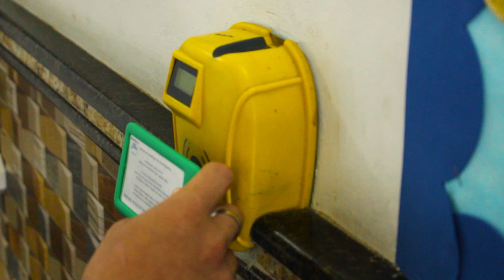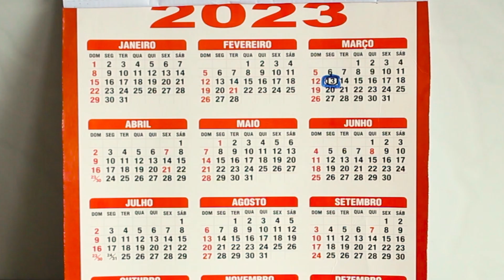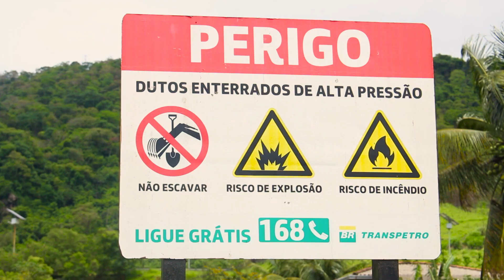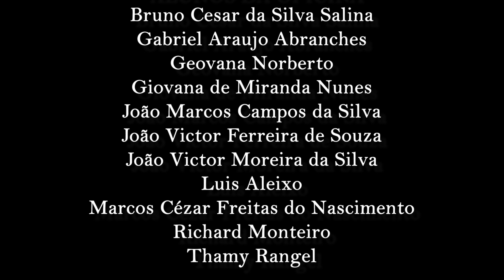92 falhas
Curta-metragem realizado por alunos Ciep Juan Martinho
Carrasco, em Itaguaí/RJ, na Oficina de Criação Audiovisual do projeto Cine Transpetro nas Comunidades.

Sinopse: A vida de um jovem casal segue sua rotina aparentemente na normalidade.